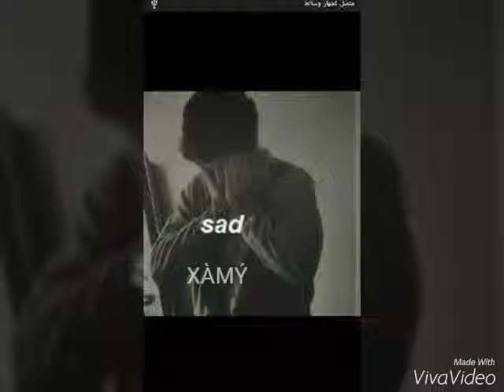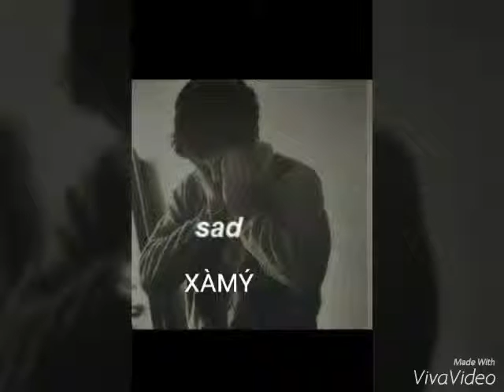ae be dll